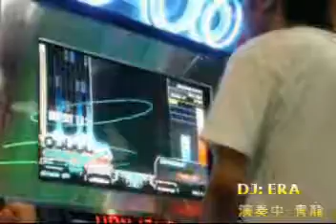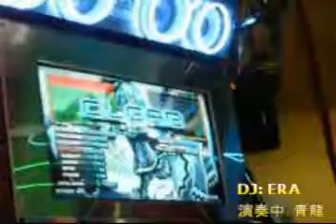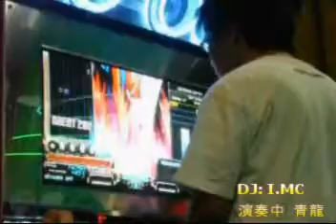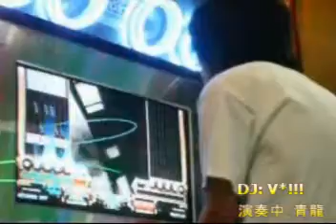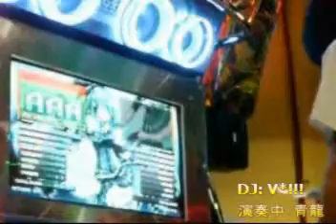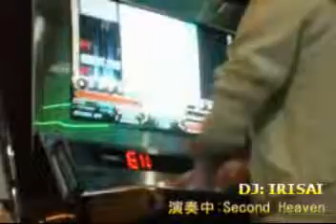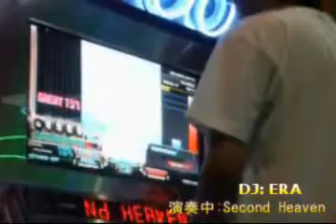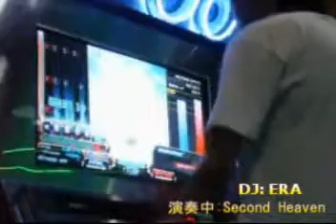[PART2] BEMANIトップランカー2008アジア地域予選(IIDX)@香港Virtual Zone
[PART2] BEMANIトップランカー2008アジア地域予選(IIDX)@香港Virtual Zone (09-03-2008) 低画質